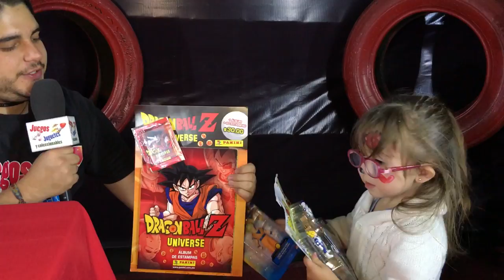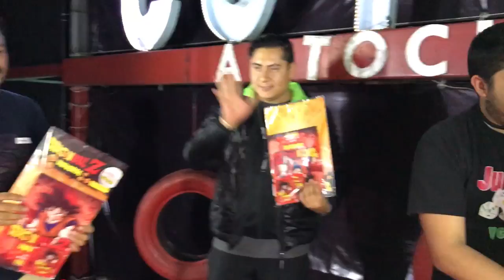Todos Ganan Jugando Dragon Ball Super Spin Battlers ★ juegos juguetes y coleccionables ★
Torneo Dragon Ball Super Spin Battlers de Bandai Mexico en Autocinema Coyote ¿Quien Ganara? descubre quien es el mejor